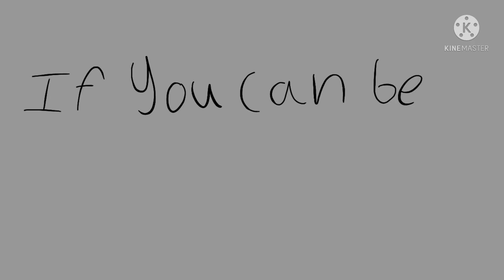Something I won’t finish (Stay meme)